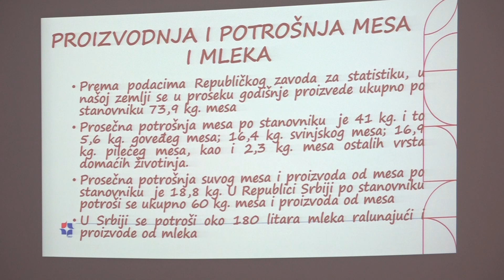SEDNICA O STANJU U STOČARSTVU